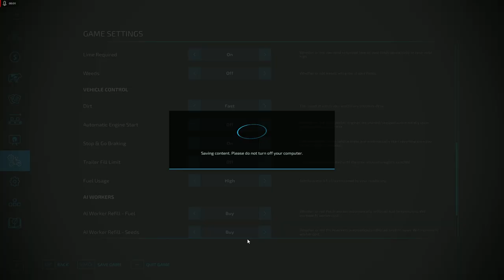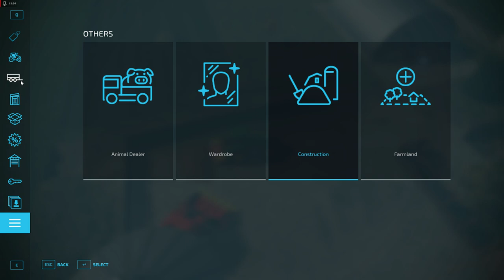Farming Simulator 22 2024 Koszenie i zakupy sprzetów